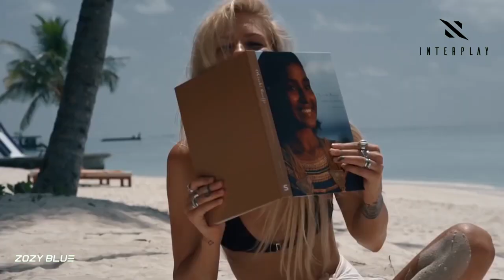Made Of Light - Let it Go (Music Video) | Interplay Records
Made Of Light is back to Interplay Global with the brightest vocal trance uplifter 'Let It Go'! Enjoy these beautiful vibes!

Made Of Light - Let it Go is OUT NOW!